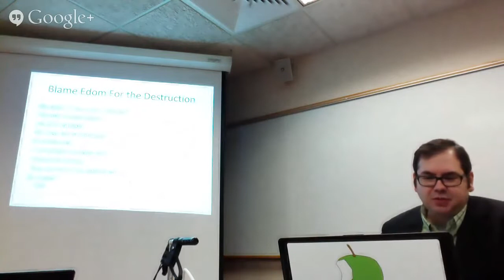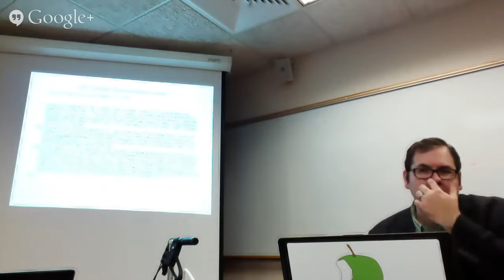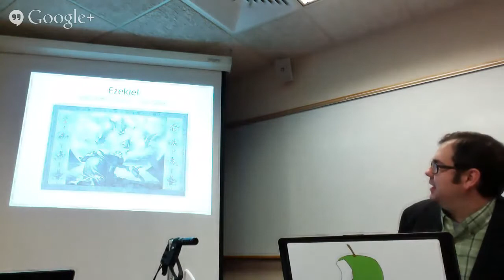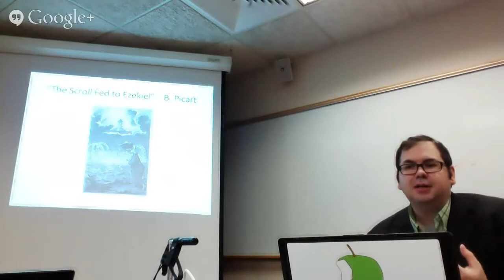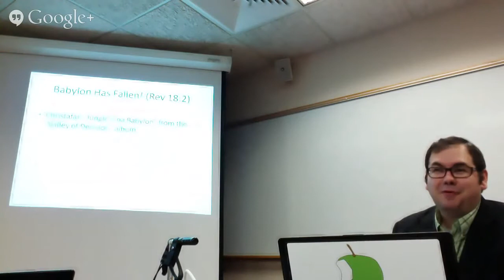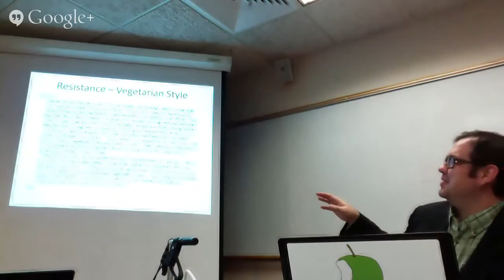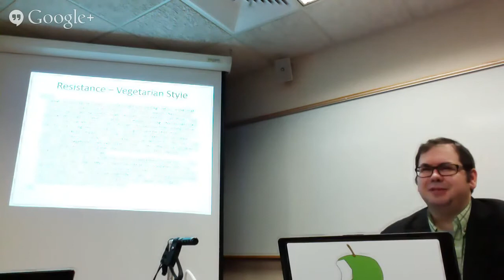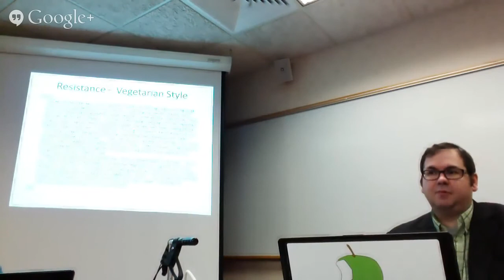overview prophets 2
This video is a quick overview of some the writing prophets.  This video was filmed during my teaching internship for the BT501 Biblical Narrative class at Asbury Theological Seminary.